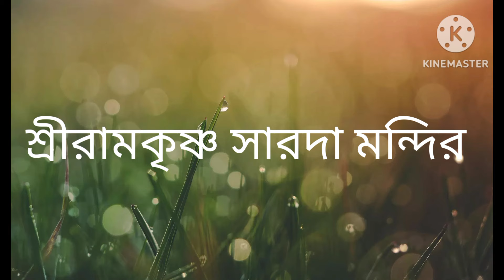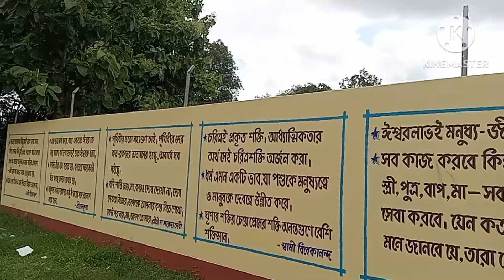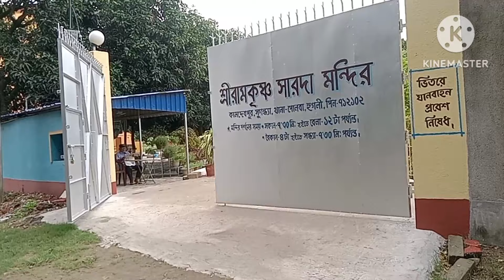শ্রীরামকৃষ্ণ সারদা মন্দির।। কামদেব পুর।। চুঁচুড়া।। নবনির্মিত সবুজে ঘেরা শ্রীরামকৃষ্ণ সারদা মন্দির।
নমস্কার বন্ধুরা
চুঁচুড়া কামদেব পুরে গত ৭ই জুলাই শ্রীরামকৃষ্ণ সারদা মন্দির টি উদ্বোধন হয়েছে। সবুজে ঘেরা শান্ত মনোরম পরিবেশ। রয়েছে বিনামূল্যে অন্ন প্রসাদ। এখানে থাকার ব্যবস্থা আছে। পারলে একবার ঘুরে আসুন। ভালো লাগবে।